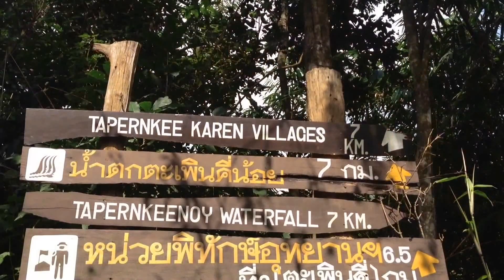ของดีพุเตย! น้ำตกตะเพินคี่ใหญ่ ตะเพินคี่น้อย -สถานที่ท่องเที่ยว Suphanburi Thailand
ของดีพุเตย! น้ำตกตะเพินคี่ใหญ่ ตะเพินคี่น้อย อช.พุเตย ต้องไปสักครั้ง-สถานที่ท่องเที่ยว Suphanburi Thailand